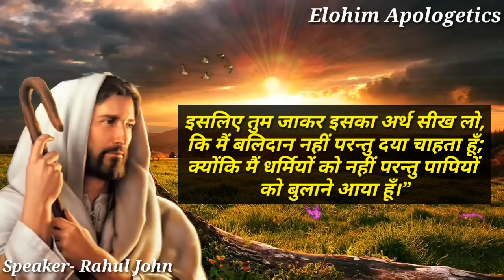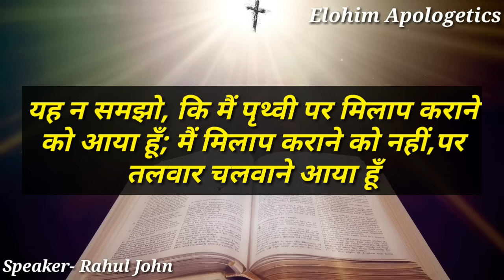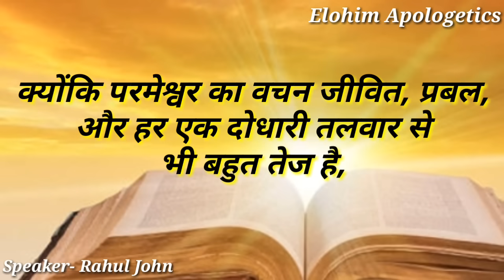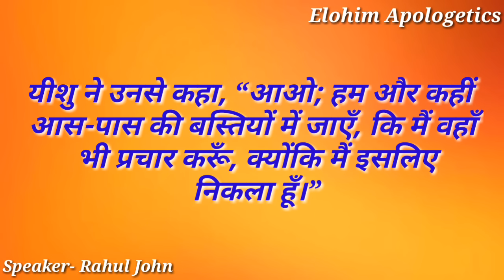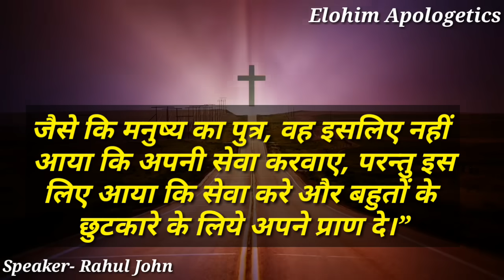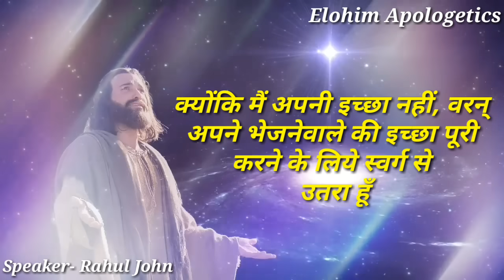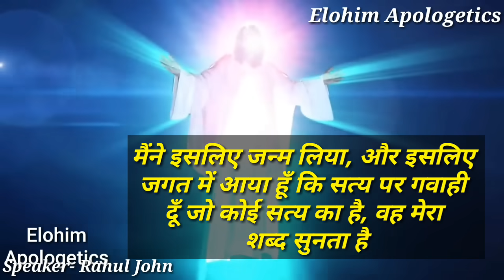यीशू को इस पृथ्वी पर आने का क्या उद्देश्य था,10 ऐसे point है जो हर मसीही को जानना चाहिए,